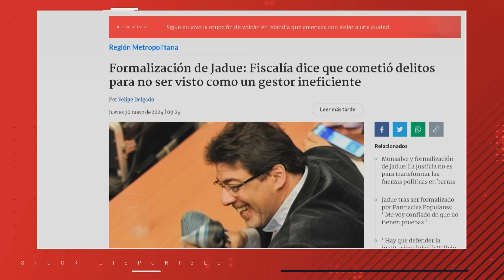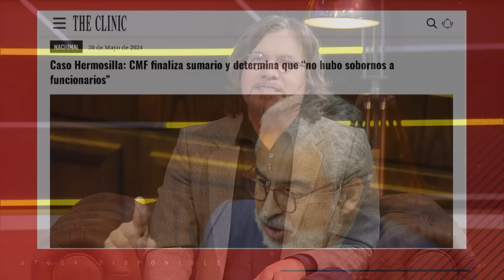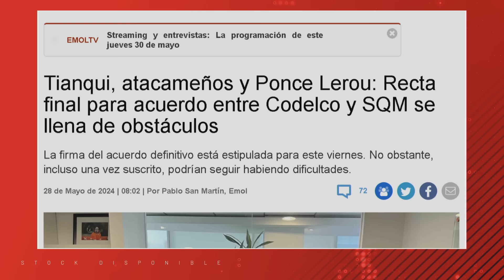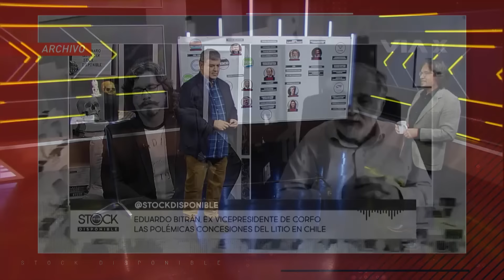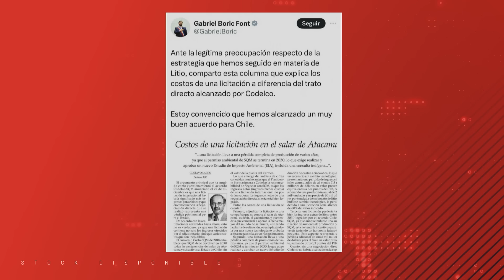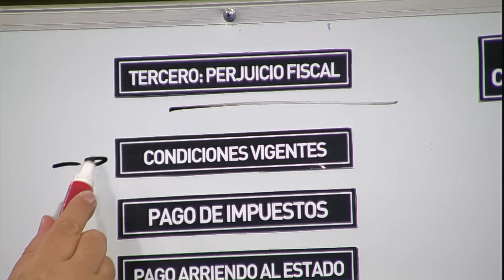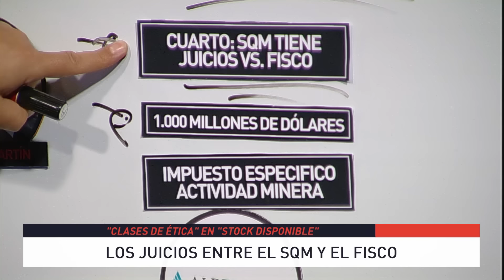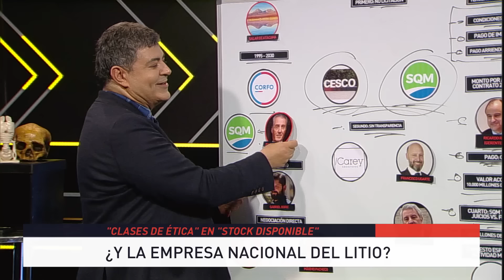¿Qué pasará con el Litio en Chile? Mauricio Daza y los detalles del acuerdo entre SQM y Codelco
Tiembla la maquinaria, llega Mauricio Daza para contar el extenso conflicto entre privados y el Estado para adjudicarse la explotación del recurso natural del futuro. En la previa de la votación en el Congreso, el acuerdo entre Codelco y SQM aparece como la opción más válida.